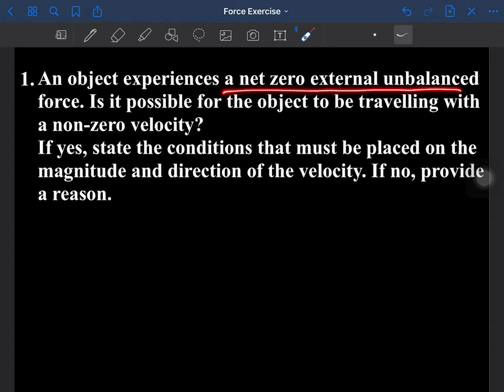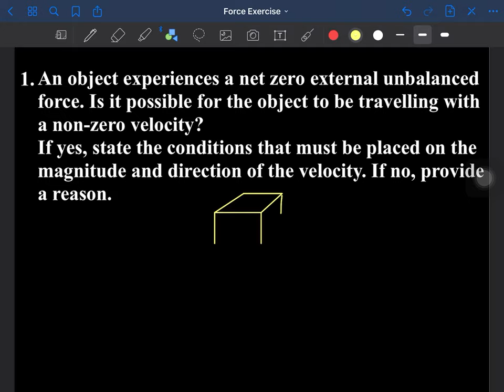NCERT CBSE Physics Class 9 Force Exercise Q1 to Q4| Foundation Course | Target JEE and NEET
In this video I have solved the question of Force chapter of class 9 CBSE. Latest NCERT book has been followed.